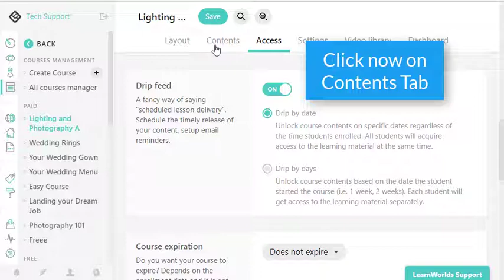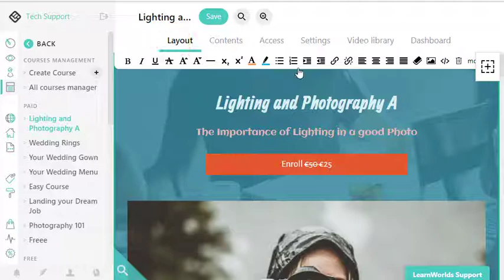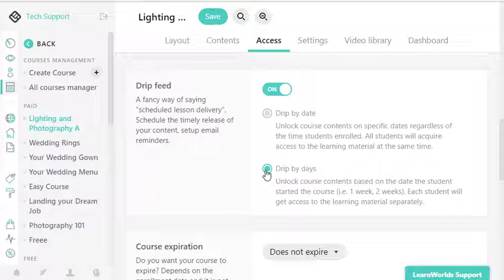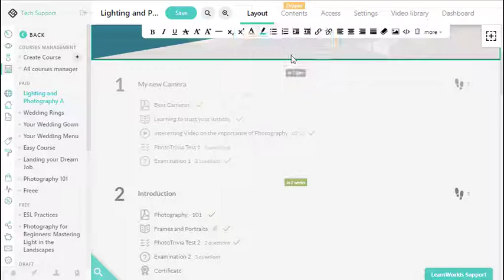Create and Manage a drip-feed course